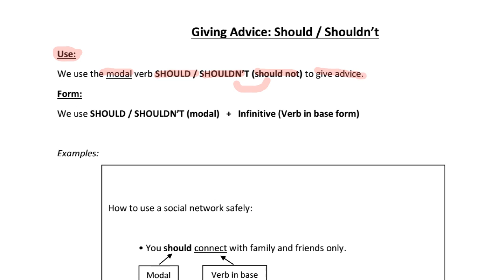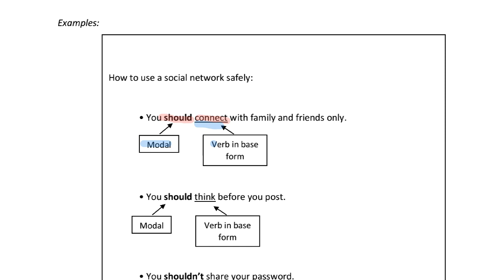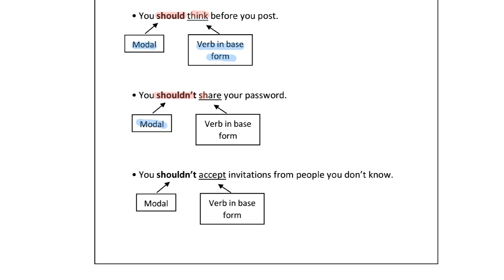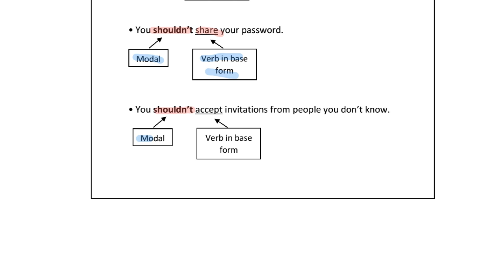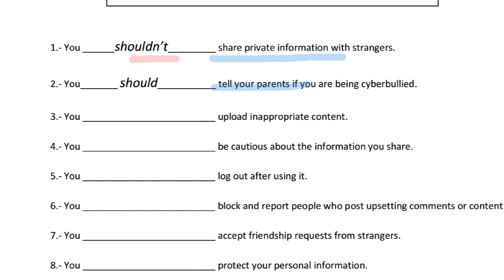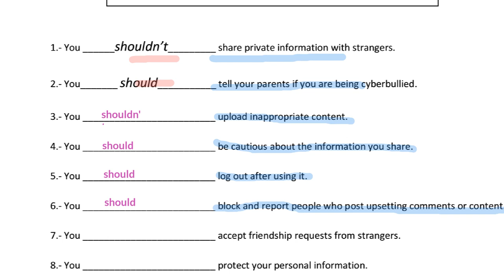Class 2 8th grade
Class number 2 for 8th grade
Content: Should / shouldn't for giving advice
Clase número 2 para 8° básico
Contenido: Should/ shouldn't para dar consejos